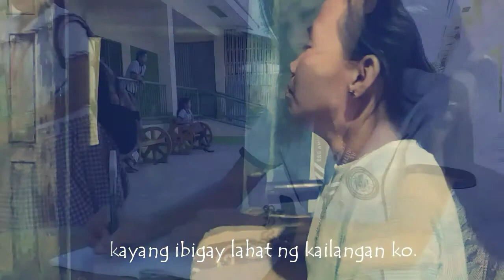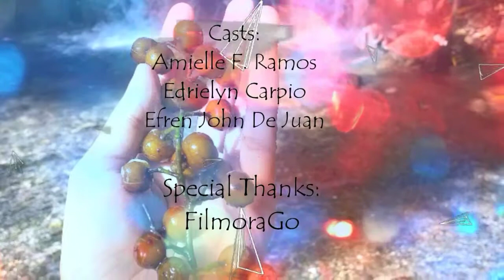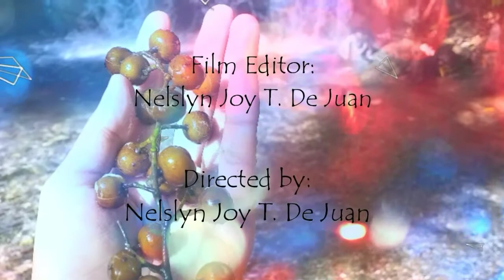Nelslyn's Poetry Film